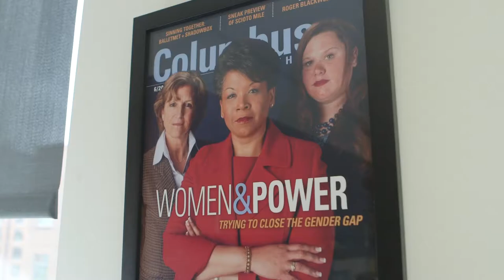Courageous Conversations - Yvette McGee Brown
Yvette McGee Brown became the first African American woman elected to the Franklin County (Ohio) Common Pleas Court. Later she was the first African-American female to serve as a justice on the Ohio Supreme Court. Columbus State student Destiny Hackney reports on her career milestones.